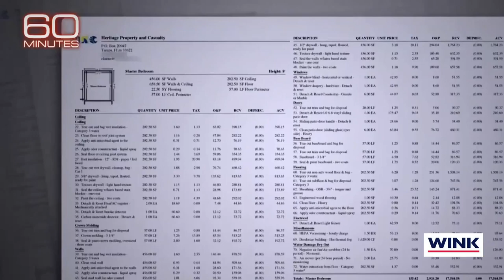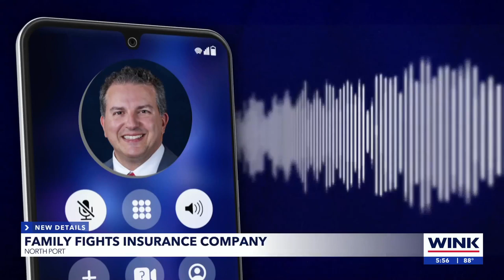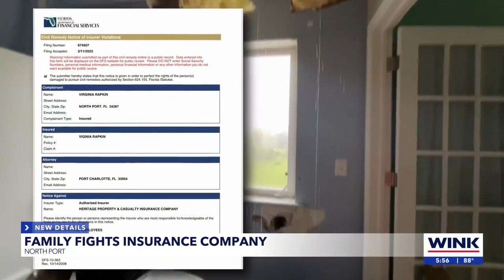What's next for the Rapkins? Family sues Heritage Insurance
A family is paying for a mess they didn't ask for or create.